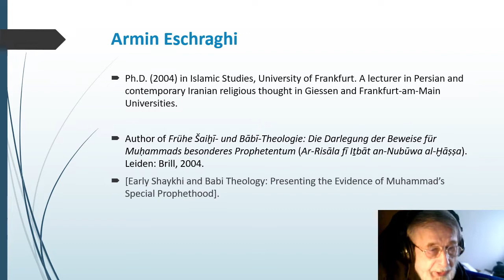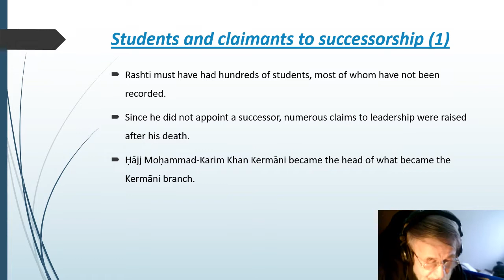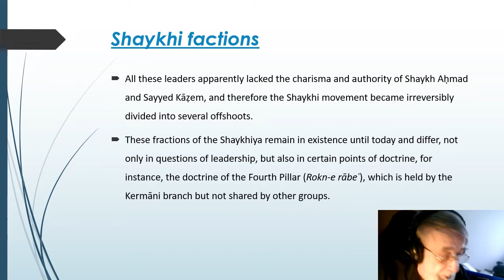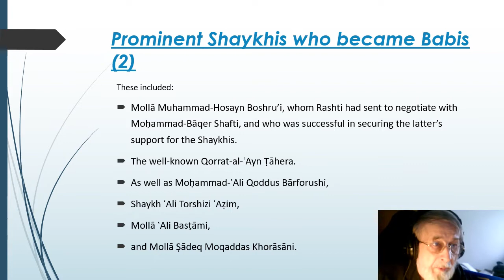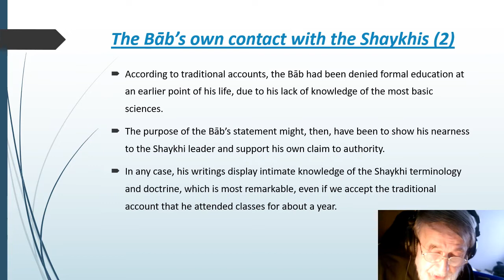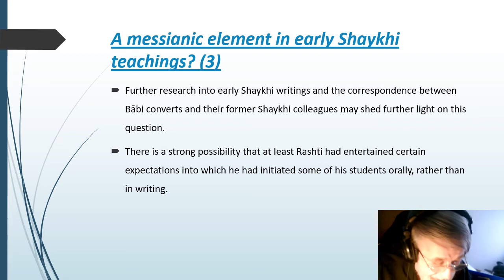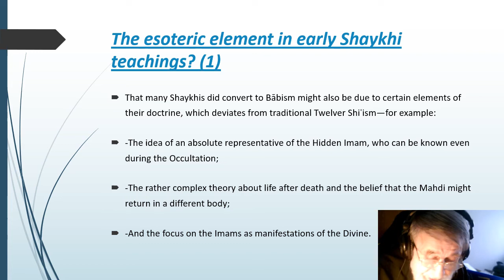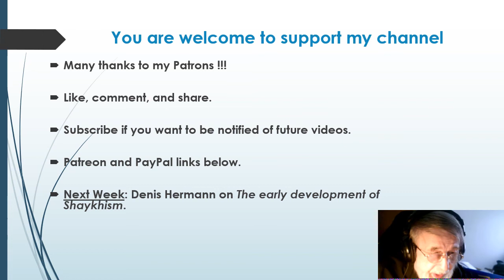Sayyed Kazem & Babism (Shaykhism)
From Armin Eschraghi, ‘Kāẓem Rašti’ in Encyclopædia Iranica. Originally Published: 6 February 2013 (Last updated 31 May 2013). This article is available in print. Vol. XVI, Fasc. 2, pp. 201-205.